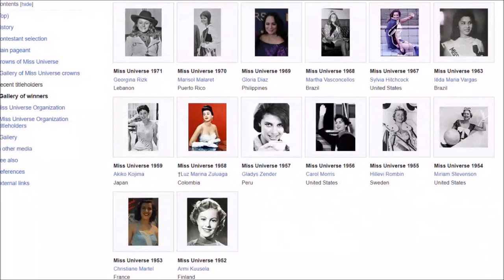International Beauty Day. Miss Universe. World Calendar. AI, Neural Network Fantasy.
International Beauty Day observed every September 9 is a great occasion to think about what beauty means for each of us, but also to emphasize the importance of the beauty industry around the world.